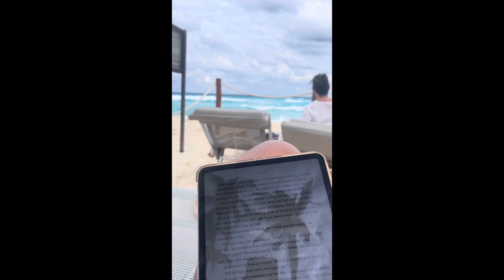CANCUN VIDEO DIARY-my honeymoon 🤍